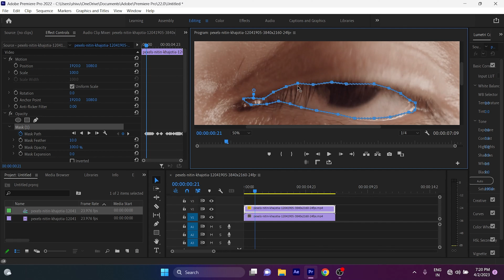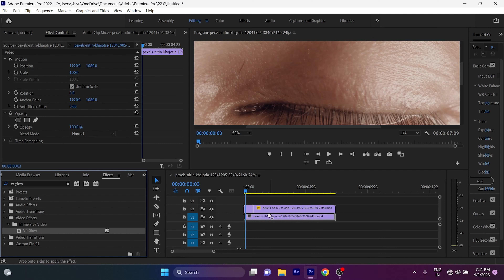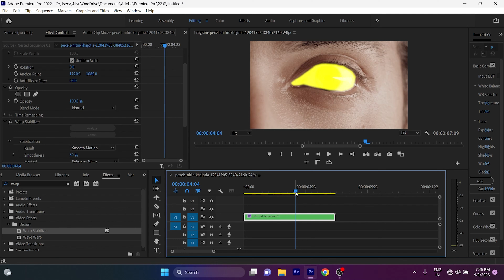Scary look in Premiere Pro | Premiere Pro Tutorial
Host:- Shiv Kumar
Edit by:- Premiere Essential Team